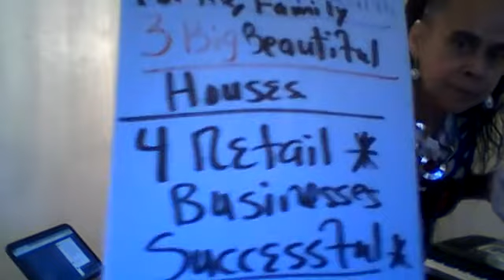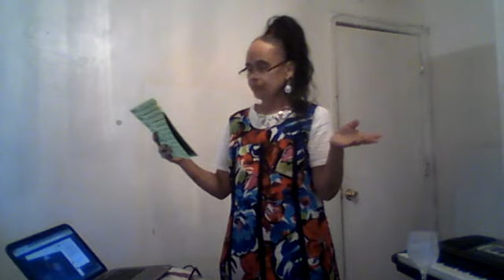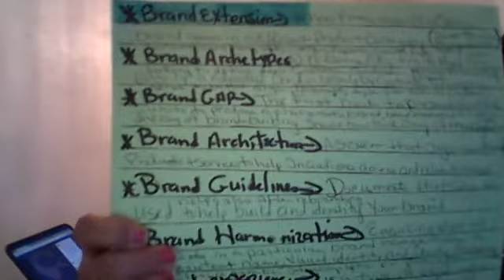Let's talk with The Cheryle Hubbard Show: KEYBOARDING, TERMS, All AROUND BUSINESS TALK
Let's talk in the home studio: Practicing on the keyboard and CHORDS, TERMS and business talk!